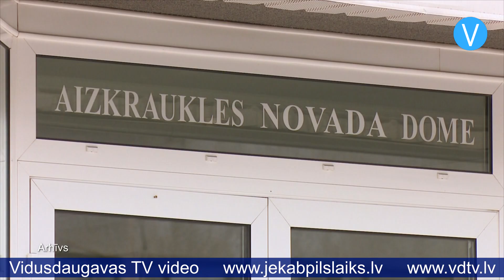Aizkrauklē likvidē naftas produktu noplūdi Daugavā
Daugavā pie Aizkraukles tika konstatēta naftas produktu noplūde. Tās novēršanā iesaistījās SIA “Eko Osta”, kā arī Valsts ugunsdzēsības un glābšanas dienesta darbinieki, kas Daugavā izvietoja absorbējošās bonas 40 metru garumā, kā arī norobežojošās bonas 280 metru garumā. Valsts vides dienestā informē, ka piesārņojums nav bijis apjomīgs un ticis veiksmīgi likvidēts. Savukārt Aizkraukles novada pašvaldībā skaidro, ka naftas produktu noplūde jau bijusi iepriekš paredzēta, jo tā notika, akciju sabiedrībai “Latvenergo” veicot plānotus darbus Pļaviņu HES teritorijā.

Aizkraukles novada domes priekšsēdētāja vietnieks tautsaimniecības jautājumos Einārs Zēbergs skaidro: “Naftas produktu noplūde nevienam nebija nekāds pārsteigums. Attīrot Pļaviņu HES labā krasta drenāžas eju, naftas produktu izplūde no konkrētās ejas jau tika paredzēta, uz to jau gatavojās atbildīgie dienesti. Eja tika tīrīta no naftas produktiem. Tas sākās 2017.gadā, kad pirmo reizi šajā ejā tika konstatēti naftas produkti.”

Jau iepriekš paredzot iespējamo noplūdi, “Latvenergo” darbu norises vietā piesaistīja bīstamo atkritumu apsaimniekošanas uzņēmumu un Valsts vides dienestu, kā arī drošības nolūkos – Valsts ugunsdzēsības un glābšanas dienestu. Cik daudz naftas produktu no drenāžas ejas izplūda, precīzi būs zināms tikai pēc tam, kad SIA ”Eko Osta” būs veikusi ūdens-mazuta maisījuma attīrīšanu. Kad noplūde Daugavā tika likvidēta, speciālisti apsekoja Daugavas akvatoriju un krastus lejpus Pļaviņu HES līdz pat Skrīveriem. Krastā atsevišķās vietās tika konstatēta naftas produktu klātbūtne uz zāles, akmeņiem, uz ūdens virsmas tā saucamajās “upes krasta kabatās”. Šajās vietās tika veikta manuāla naftas produktu savākšana. Lai novērstu atkārtotu piesārņojuma nokļūšanu Daugavā pa konkrēto drenāžas eju, tās atslogošanas caurulē ir uzstādīta naftas produktus absorbējoša bona.

Bet no kurienes drenāžas ejā radušies naftas produkti? Atbilde uz šo jautājumu meklējama diezgan tālā pagātnē. Aizkrauklē jau vēsturiski izveidojies piesārņojums teritorijā pie Pļaviņu hidroelektrostacijas. Pirms aptuveni 60 gadiem tur tika uzbūvēta dzelzsbetona rūpnīca, un piesārņojums radies galvenokārt rūpnīcas ekspluatācijas laikā. Viss, kas izlija, tur arī palika un iesūcās zemē. Vēlāk teritorija ar visu piesārņojumu nonāca pašvaldības īpašumā.

Pirms 20 gadiem veikta piesārņojuma izpēte, kā arī daļēja virszemes piesārņojuma savākšana, bet tālāka rīcība nesekoja. Šobrīd naftas produkti parādījušies “Latvenergo” hidrobūvēs, tātad piesārņojums izplatās. Aizkraukles novada pašvaldība ir pievērsusi pastiprinātu uzmanību šai problēmai un pagājušogad finansējusi teritorijas sanācijas darba uzdevuma izstrādi, bet pašu darbu veikšanu vietvara nevar atļauties, jo sanācija izmaksātu ļoti dārgi. Pērn pašvaldība ar Valsts vides dienestu vienojās par darba grupas izveidi situācijas risināšanai, bet vēl līdz šim finansējums sanācijas darbu veikšanai nav atrasts.

Vietvarā pauž cerību, ka šajā jautājumā aktīvi iesaistīsies arī citas valsts līmeņa iestādes, jo piesārņojums turpina paplašināties un to pierāda arī aizvadītās nedēļas notikums. Valsts vides dienestā uzsver, ka situācija jāatrisina tuvāko gadu laikā, citādi piesārņojums atkal var nonākt Daugavā – šoreiz pa citiem ceļiem.

Sandra Paegļkalne